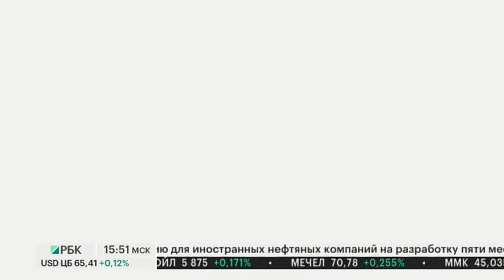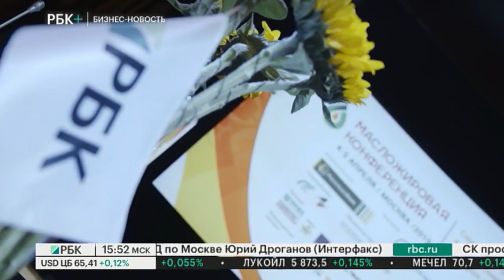Бизнес-новость. В Москве прошла 3-я Масложировая конференция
Ведущая - Татьяна Торкиани